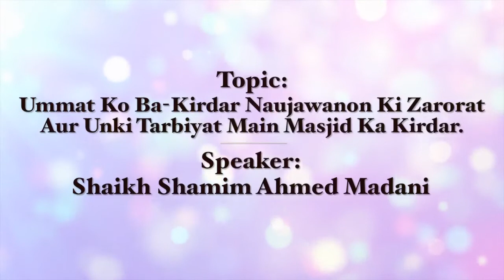Ummat ko Ba-Kirdar Naujawanon Ki Zaroorat By Shaikh Shamim Ahmed Abdul Haleem Madani